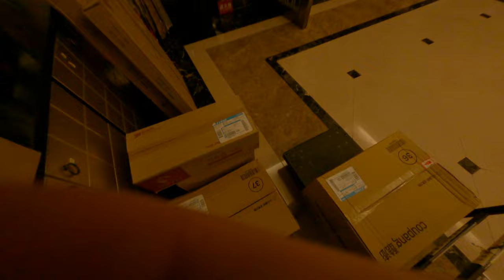我的媽媽的音樂不知道他買了超多網購產品我班了十幾項是5箱產品回家吧真的是太多東西來解了社區的推車把我才可以把它搬回家真的是太多東西了吧受到驚嚇真的是太狂了買太多東西推車推到詐騙整箱整箱我們根本就變成倉